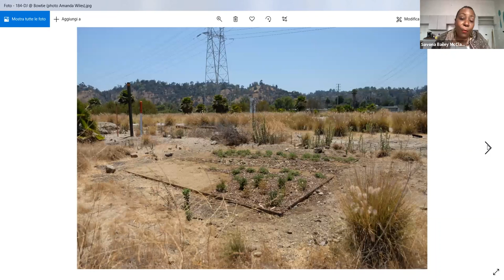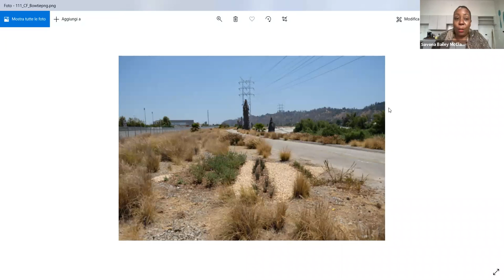Meatpacking Unpacked: Community Connected- Digital Art Month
Earlier this month, Jeffrey LeFrancois, Executive Director of the Meatpacking District BID, was on a panel called The Importance of Public Art and the Opportunities for Digital Public Art. He was joined by Kendal Henry, Director Percent for Art Program NYC. Savona Bailey-McClain, Executive Director & Chief Curator West Harlem Art Fund, Jess Conatser, Independent Curator and Founder of Studio As We Are, and the moderator was Giulia Archetti, CADAF.

ABOUT MEATPACKING UNPACKED: COMMUNITY CONNECTED
A morning conversation series with the BID’s Executive Director, Jeffrey LeFrancois, and a variety of guests shaping the cultural, political, and business landscape across NYC.